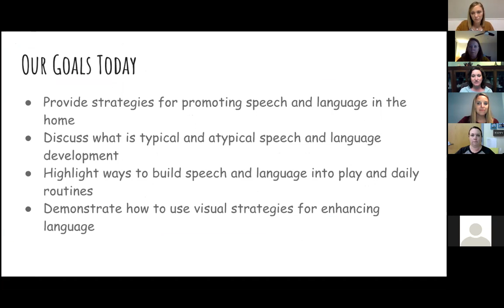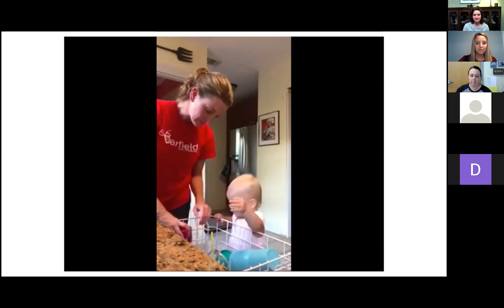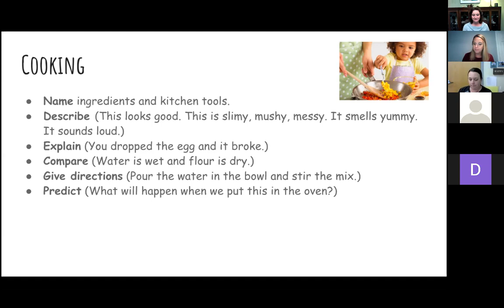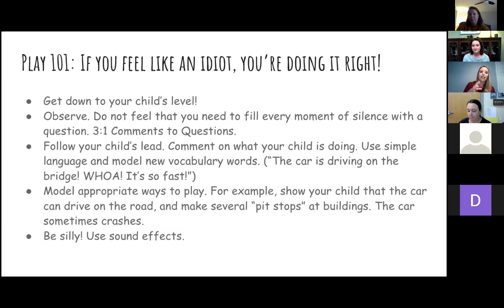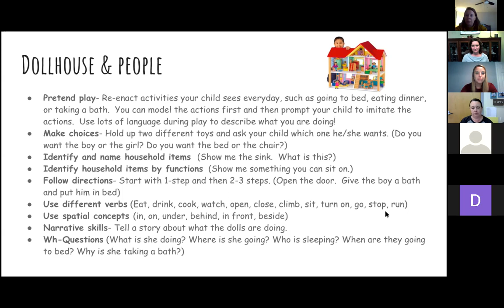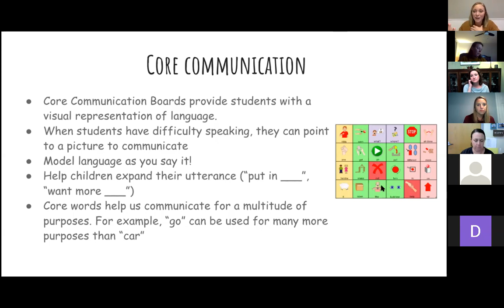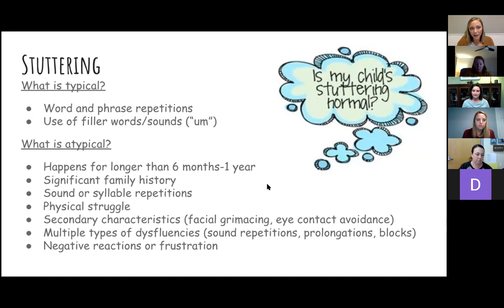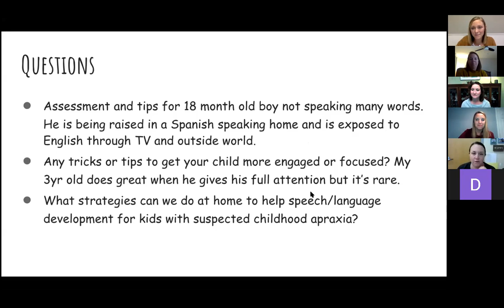Let's Talk Virtual Parent Group